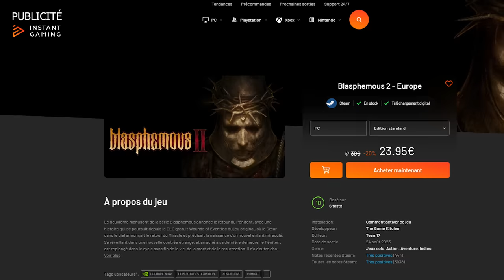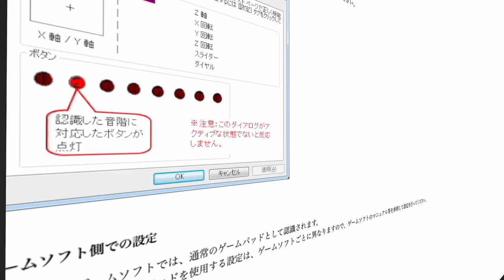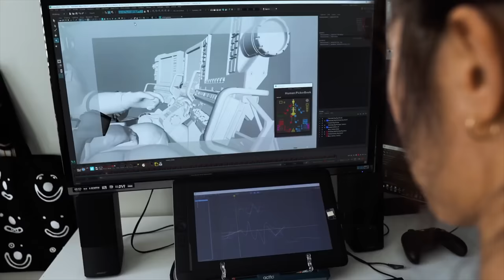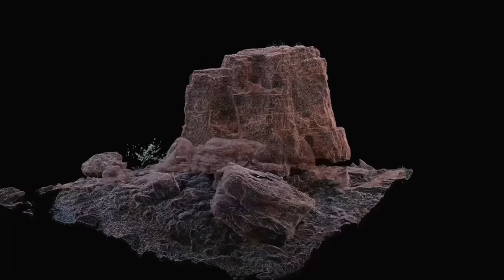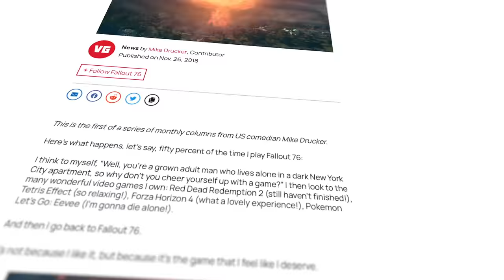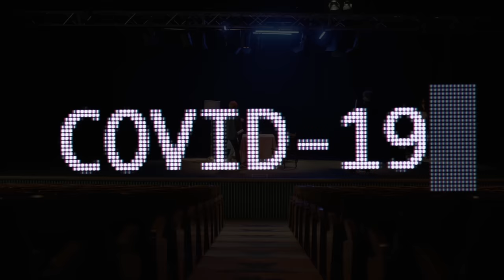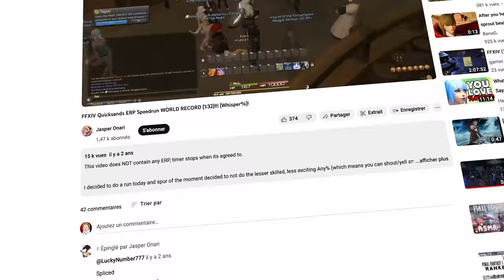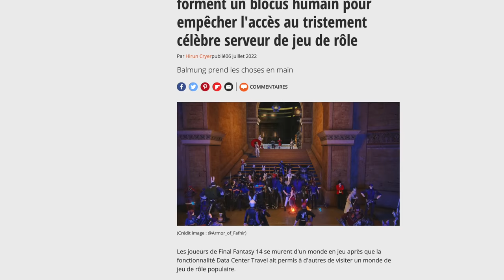4 DÉFIS INUTILES mais IMPORTANTS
Découvrez les exploits les plus incroyables et inutiles du monde du jeu vidéo ! Rejoignez Ico pour une exploration fascinante de 4 défis de gamers complètement fous mais totalement impressionnants. De jouer à Mario avec une flûte à nez à un blocus inattendu dans Final Fantasy XIV, ces exploits démontrent l'ingéniosité et la créativité sans limites des joueurs.

0:00 Sponso
0:57 Intro
2:05 Jouer à Mario à la Flûte à Nez
6:13 Voyage vers les fausses Planètes
11:01 Le théâtre Fallout 76
14:55 Le Blocus coquin de Final Fantasy XIV
20:38 Conclusion

Ces défis, bien que parfois absurdes, mettent en lumière la passion et l'esprit inventif des joueurs. Ils montrent comment la communauté gaming peut transformer les jeux de manières inattendues et extraordinaires.

Votre soutien nous aide à continuer à explorer les aspects les plus incroyables du gaming !